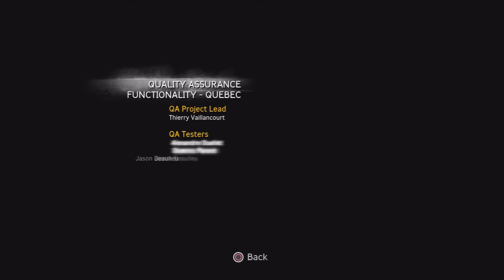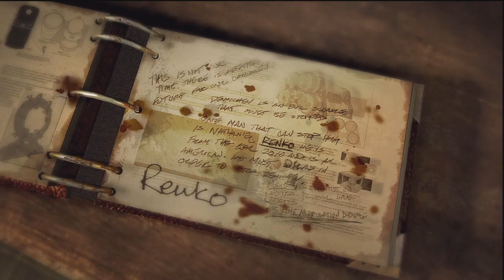Dounut's SINGULARITY Walkthrough p.35.FINAL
(!SCREAM WARNING!)

Normal Difficulty

Playstation 3